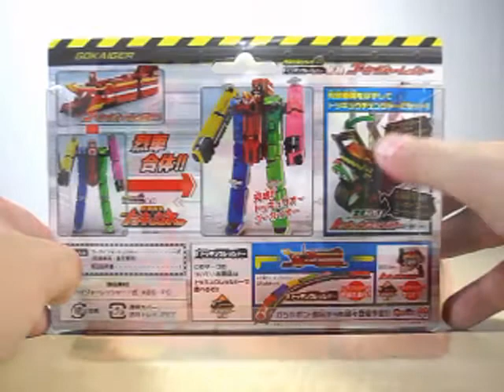Review: Ressha Sentai ToQger - Ressha Gattai Series EX Gokaiger Ressha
Hi Friends,

Welcome to a Review on the Ressha Sentai ToQger - Ressha Gattia Series EX Gokaiger Ressha.   The Gokaiger Ressha has the Gokai Galleon in the front painted in a Nice Gold Silver and Red with a Nice Gold Strips on the side on the ressha with the Pirate Symbol on the Front and the sail.  You can do the sounds with Gokaiger Ressha in the ToQChanger and he can conbine with ToQ-Oh to become ToQ-Oh Gokai-Oh.    If you are a Fan of the sentai Ressha by all means don't pass this up and they are very Cheap.

-Eugene